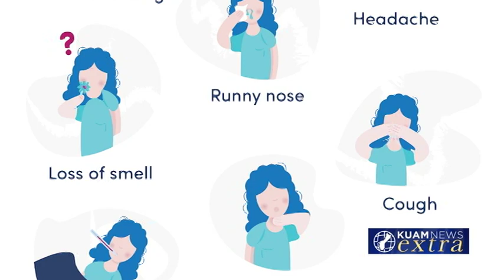Parent shares experience having 7-year-old with COVID, how adjustments were made at home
When a child tests positive for COVID-19, parents do whatever needs to be done for the health and safety of their children. Joan Aguon Charfauros talks with one mother who shares her experience.